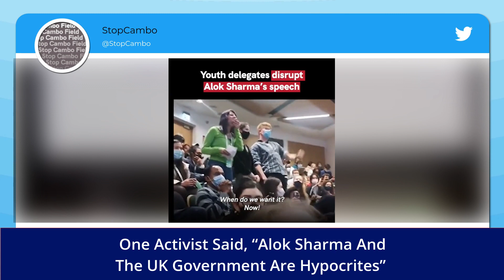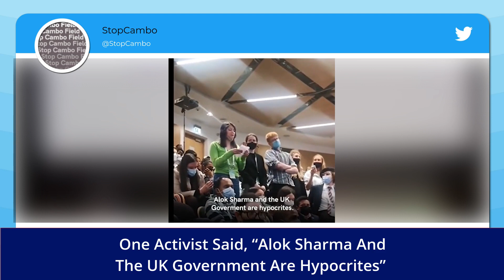What Is COP26? Know All About The Climate Conference In Glasgow, Scotland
World’s largest climate conference, the United Nations climate change conference is also known as ‘COP’. COP is an annual summit under the United Nations Framework Convention on Climate Change (UNFCCC). COP is a global agreement signed in 1992, between almost 200 countries. Over the years, COP has become a place for countries to dedicate resources to slow down global warming and climate change. COP26 stands for the 26th Conference of Parties to the UNFCCC. The United Kingdom, partnering with Italy, is hosting COP26 in Glasgow, Scotland. The Glasgow gathering runs to November 12. COP26 President Alok Sharma said the window to keep within the 1.5 degree warming target is closing. A group of activists  stood up and condemned the UK Government's support of the Cambo oil field. Swedish climate activist Greta Thunberg also arrived in the Scottish city. Watch the video to know more.